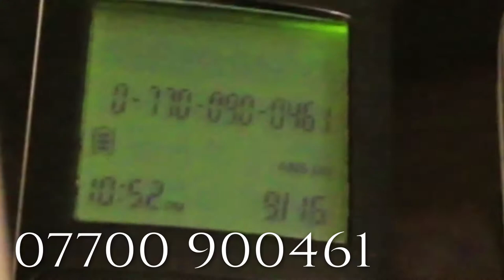Doctor Who | Calling the Doctor IN REAL LIFE!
What happens if you call the Doctor's number,  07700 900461, that was seen 'The Stolen Earth'? Well, I decided to find out and I phoned the number to see what would happen... Unfortunately, the Doctor never answers his phone...

Here is a further explanation, because I know people will want one:
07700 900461 is the Doctor's number. The phone in the TARDIS rings when called. It was shown in 'The Stolen Earth' (Season 4 Episode 12) and also in 'The Day of the Doctor'. The number used to belong to Martha Jones, companion of the 10th Doctor. She gave the Doctor her phone when she left and told him to keep it aboard so she can call him if she needs to. That phone became the TARDIS phone number, and to this day of upload is the Doctor's number. In real life, I think that the number does not belong to anybody, so it can be used for film purposes. They can't use a real phone number because you will always get people who will want to call it (Like me.) So no, I guess this isn't a real number, but it is the Doctor's number.

TW-29 ~ Fly On